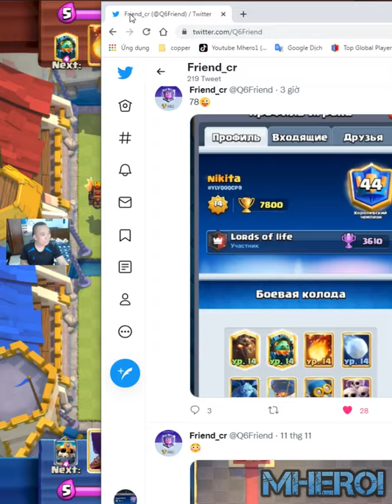Best lavaloon bomber Deck in Clash Royale 2021👈 nikita Clash Royale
Welcome to Mhero1
your coopertation.